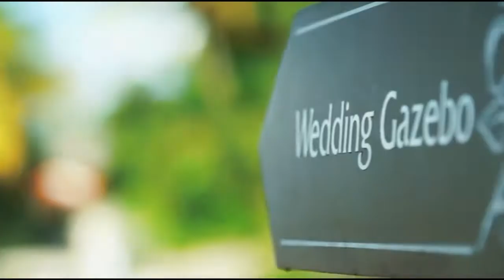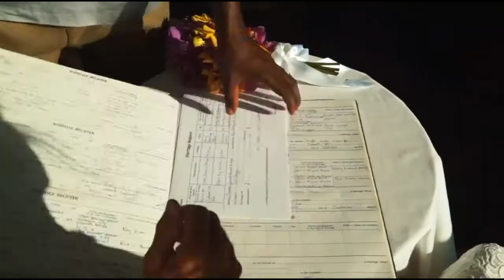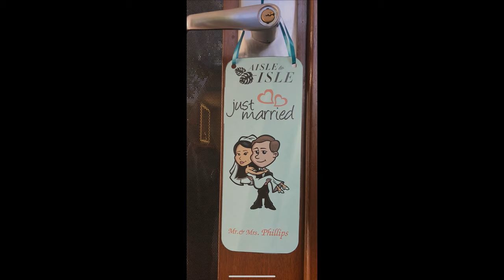Perfect Wedding: Todd and Debbie Valentine Phillips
Todd Phillips Debbie Valentine Phillips Wedding Sandals Grenada September 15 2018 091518